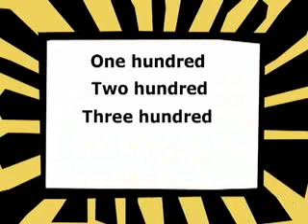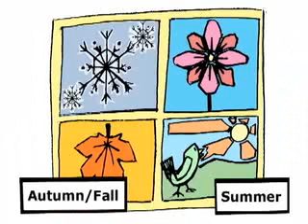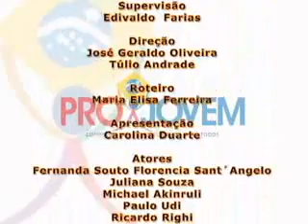Curso de Ingles Pro Jovem Modulo 2 05